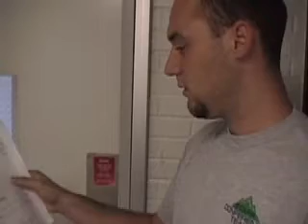Hero! Episode 1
2007 CSU Getaway video 1.